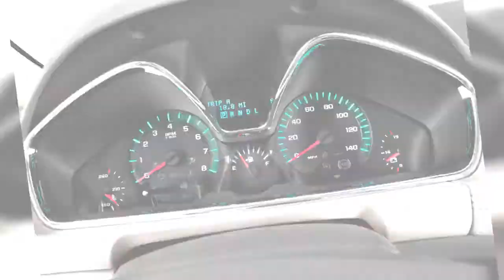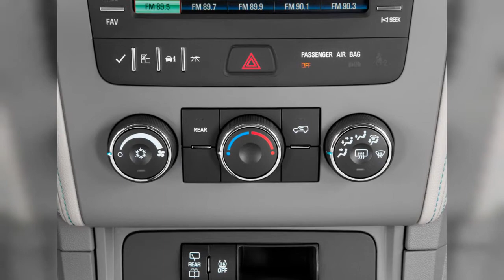2015 Chevrolet Traverse | FULL TOUR | Interior and Exterior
The 2015 Chevy Traverse may look a little sedate, but it offers plenty of comfort and practicality for the whole family. Find out why the 2015 Chevrolet Traverse is rated 8.0 by  experts.
00:00 - Intro
0:00:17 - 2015 Chevrolet Traverse LTZ
0:00:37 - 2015 Chevrolet Traverse LTZ
0:00:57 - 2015 Chevrolet Traverse LTZ
0:01:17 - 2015 Chevrolet Traverse LTZ
0:01:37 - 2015 Chevrolet Traverse FWD 4-door LS Front Exterior View
0:01:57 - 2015 Chevrolet Traverse FWD 4-door LS Side Exterior View
0:02:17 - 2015 Chevrolet Traverse FWD 4-door LT w/1LT Rear Exterior View
0:02:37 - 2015 Chevrolet Traverse FWD 4-door LT w/1LT Front Exterior View
0:02:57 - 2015 Chevrolet Traverse FWD 4-door LT w/1LT Side Exterior View
0:03:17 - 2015 Chevrolet Traverse FWD 4-door LT w/1LT Angular Front Exterior View
0:03:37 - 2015 Chevrolet Traverse FWD 4-door LT w/1LT Rear Seats
0:03:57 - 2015 Chevrolet Traverse FWD 4-door LS Trunk
0:04:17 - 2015 Chevrolet Traverse FWD 4-door LS Rear Seats
0:04:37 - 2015 Chevrolet Traverse FWD 4-door LT w/1LT Front Seats
0:04:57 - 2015 Chevrolet Traverse FWD 4-door LS Front Seats
0:05:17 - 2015 Chevrolet Traverse FWD 4-door LT w/1LT Trunk
0:05:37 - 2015 Chevrolet Traverse FWD 4-door LS Instrument Panel
0:05:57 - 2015 Chevrolet Traverse FWD 4-door LS Steering Wheel
0:06:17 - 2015 Chevrolet Traverse FWD 4-door LT w/1LT Angular Rear Exterior View
0:06:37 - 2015 Chevrolet Traverse FWD 4-door LS Dashboard
0:06:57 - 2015 Chevrolet Traverse FWD 4-door LT w/1LT Dashboard
0:07:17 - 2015 Chevrolet Traverse FWD 4-door LT w/1LT Engine
0:07:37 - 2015 Chevrolet Traverse FWD 4-door LS Gear Shift
0:07:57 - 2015 Chevrolet Traverse FWD 4-door LS Instrument Cluster